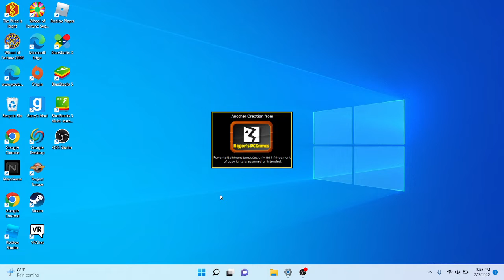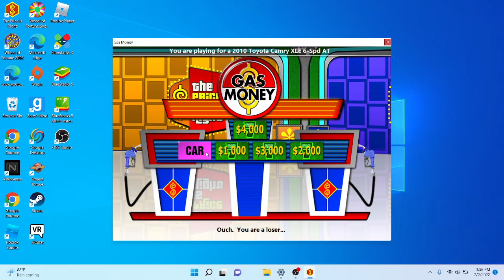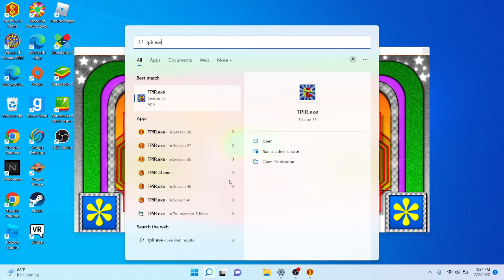me playing bigjon season 36 or 7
i have no righs to music the belong to there owneres